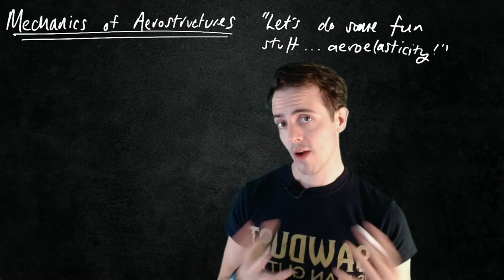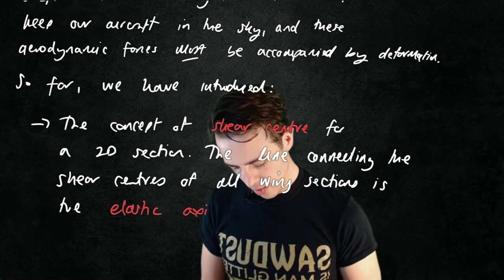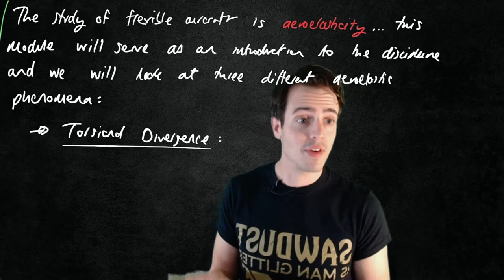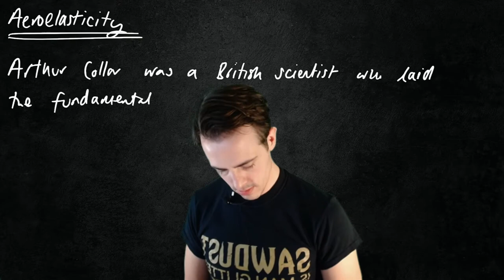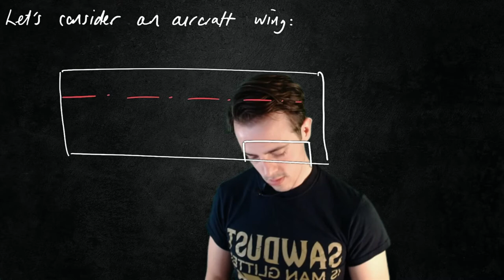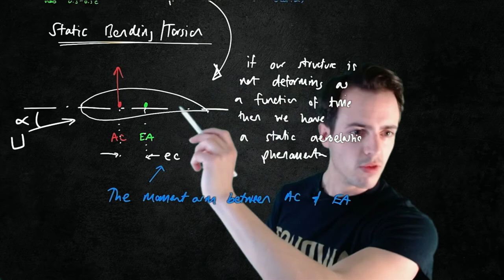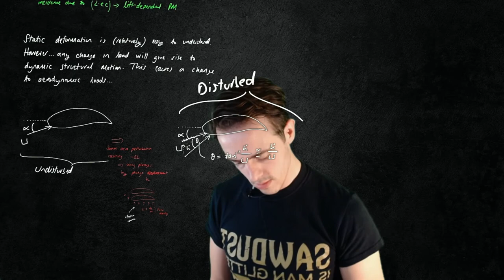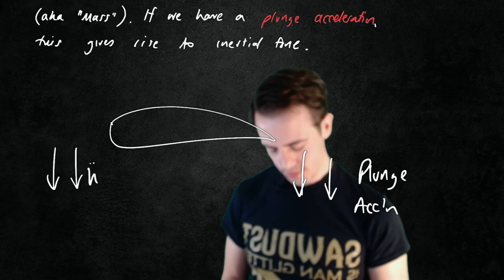Mechanics of Aerostructures - Aeroelasticity - Module Introduction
This module is the 'money shot' of this course. It's why we've looked at everything so far - because all those individual parts of theory are used in understanding aerodynamic vibration problems - aka, _aeroelasticity_.

In this introduction today we cover an overview of what Module 4 will be. I'm including new content this year, and I'm likely to record some lectures at the end that are just for fun - but not actually examinable, though they'll make you into a better aerospace engineer.